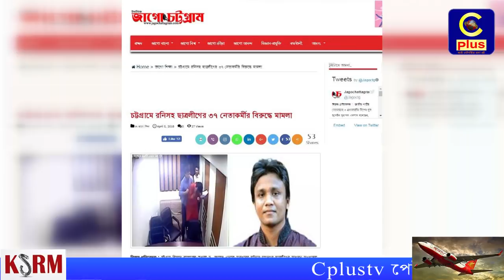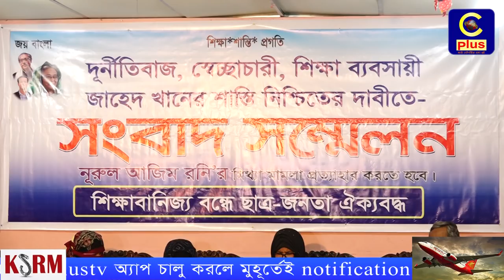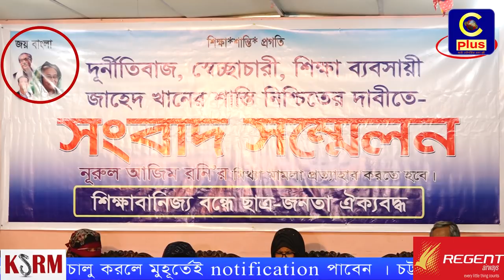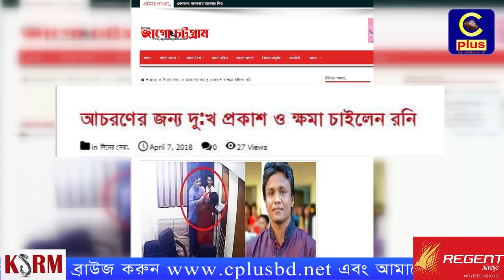চট্টগ্রাম বিজ্ঞান কলেজের অধ্যক্ষের উপর হামলার ঘটনায় পাল্টা পাল্টি মানব বন্ধন ও সংবাদ সম্মেলন